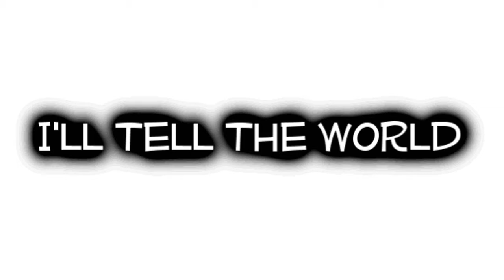Joe Walsh (Barnstorm) ~ I'll Tell The World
I'll Tell The World by Joe Walsh and Barnstorm ~  from 1972